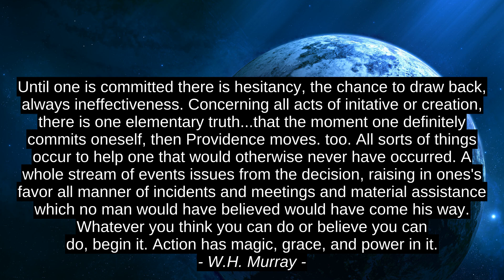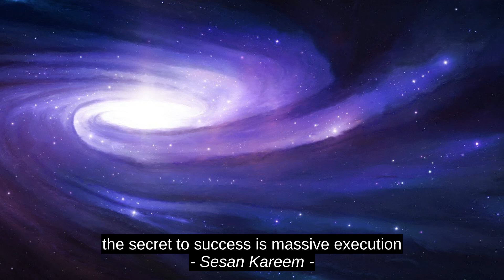W. H. Murray Primera tasa de 8 Citas